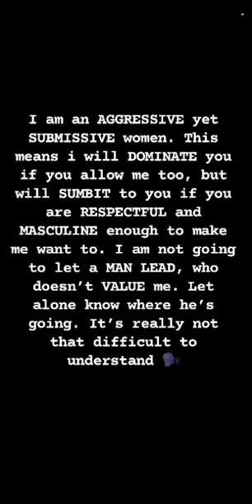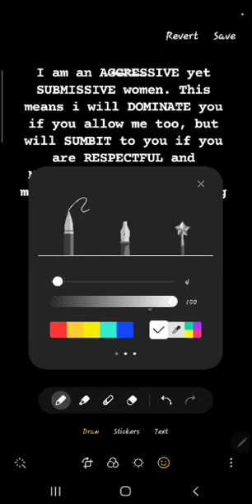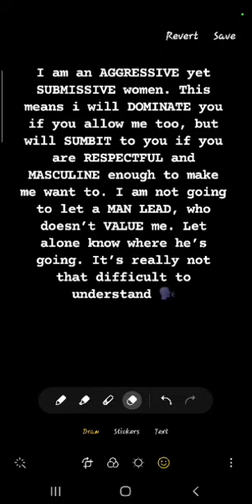Feminism 101 and It's FAILURES!!! Exhibit A...